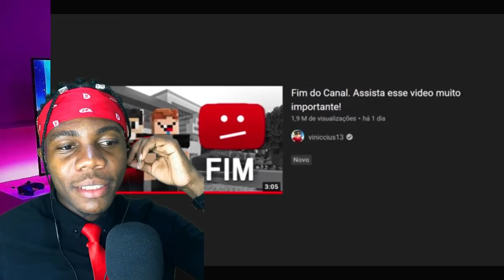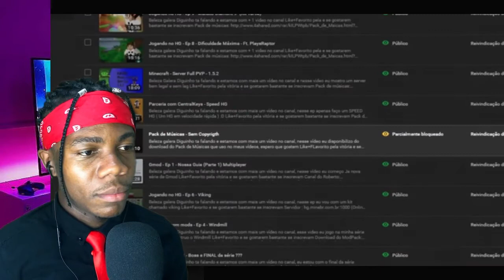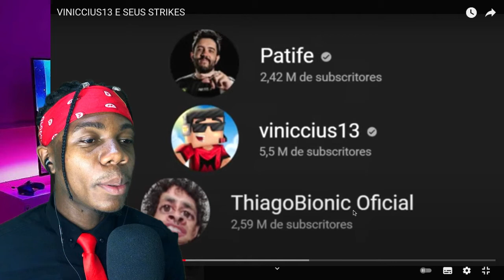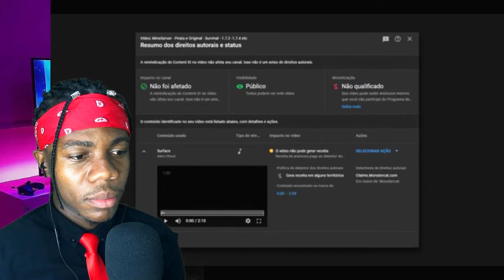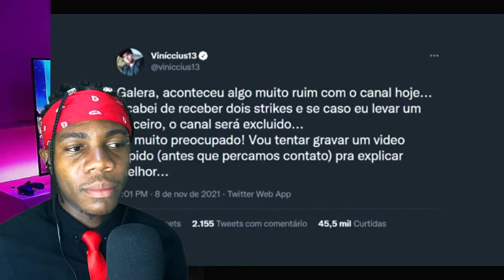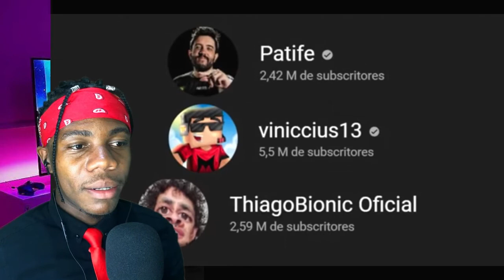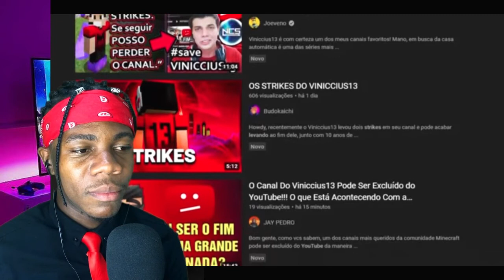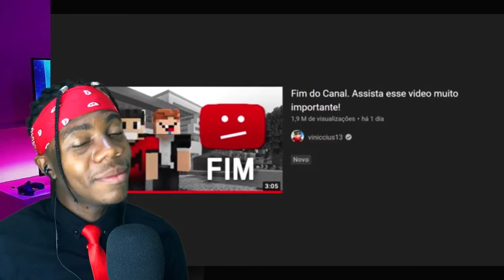REAGINDO AO @Diggo_ VINICCIUS13 E SEUS STRIKES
00:00 - Se inscrevam ;)
00:30 - Videos novos todos os dias!

🎥 Câmera: IPhone 7
🎙 Microfone: U-PHORIA UM2 USB audio interface C-1
🎬 Software de gravação e edição: OBS STUDIO | Adobe Premiere Pro 2021

"1,48 mi de inscritos

Jogo: Rain World